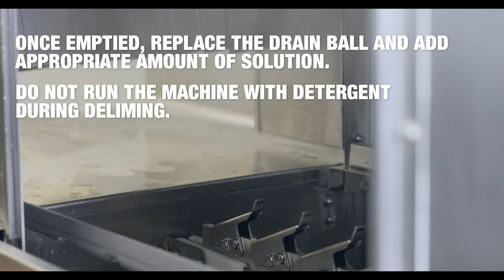HOW TO DESCALE COMMERCIAL DISHWASHERS WITH CLR PRO MAX™ INDUSTRIAL DESCALER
Descaling commercial dishwashers doesn't have to be complicated.

You’ll need
• CLR PRO MAX™ Industrial Descaler
• Water
• Pourable measuring cup
• Safety equipment like goggles and gloves and whatever else your employer requires

Refer to the dishwashing machine manual to determine tank capacity, as well as all other recommendations.

Important: low temp dish machines should run for one cycle to remove any possible traces of chlorine sanitizer.

• Wear goggles and protective gear.
• Use a 1:126 dilution (solution to water.)
• Remove dishwashing rack.
• Drain the water out of the machine by removing the drain hole from the seated position.
• Once emptied, replace the drain ball and add the appropriate amount of solution.
• Do not run the machine with detergent during deliming.
• Turn the delime switch, if available, to the ‘on’ position to activate the pump motor.
• Dishwashing machines without a delime/descale cycle, simply start the machine once the descaling solution has been added.
• Let it run for approximately 20-30 minutes.
• Turn the delimer switch to “off” position. (for machines without a delime/descale cycle, simply turn the machine off.)
• Empty the machine, refill it with fresh water and run a rinse cycle before resuming normal dishwashing operations.
• Repeat the rinse cycle a second time before washing dishes.
• Appreciate the scale-free dishwasher.
• Get back to work.